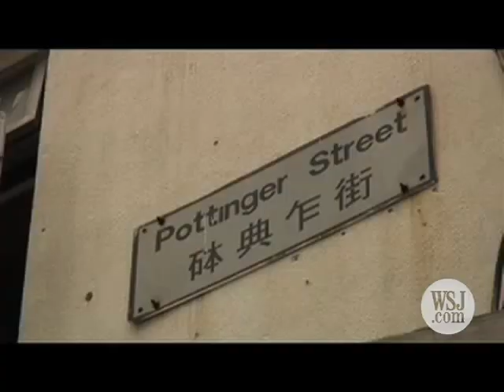Touring Hong Kong's Street Market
Step back in time in Hong Kong's street market where you can buy anything from devils masks to dried geckos as a cure for impotence. WSJ's Deborah Kan reports.